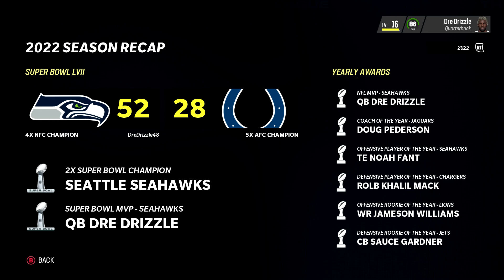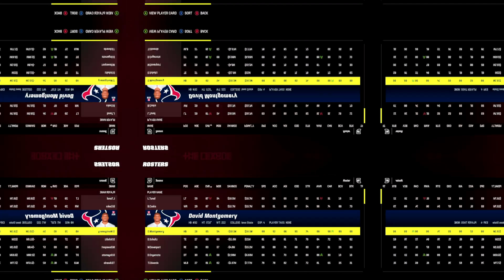FREE AGENT FRENZY! I SIGN WITH A NEW TEAM - MADDEN 23 FACE OF THE FRANCHISE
After an incredible season with the Seattle Seahawks, it is time for a change. In this episode,  watch as we go through the offseason and potentially sign with a new team!